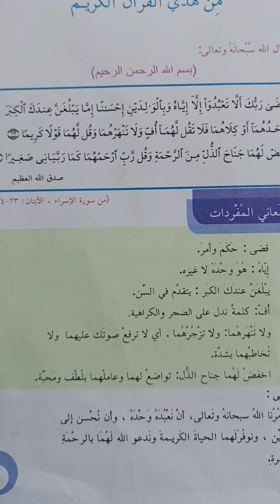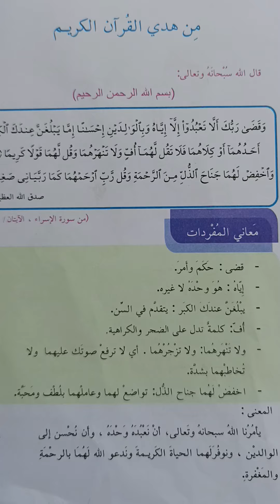قراءه صف رابع من هدي القران الكريم